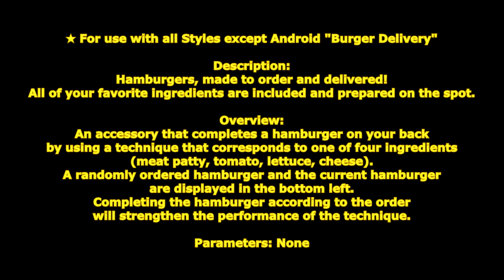[ GetampedX ] Acc Review - Burger Delivery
★ For use with all Styles except Android "Burger Delivery"

Description：
Hamburgers, made to order and delivered!
All of your favorite ingredients are included and prepared on the spot.

概要：
4種類の具材(ミートパティ・トマト・レタス・チーズ)に対応する技を当てることで、
背中のハンバーガーが完成するアクセサリ。
左下にランダムなオーダーのハンバーガーと現在のハンバーガーが表示され。
オーダー通りにハンバーガーを完成させることで技の性能が強化されます。

解説：
ランダムなオーダーのハンバーガーが表示され、
各技を当てると技に応じた具材がハンバーガーに一段追加されオーダー通りに調理することでハンバーガーを使った技の性能が強化されるぞ！
「イートバーガー」は調理したハンバーガーを食べる技だ！
オーダー通りの数に応じてMPが回復し、完璧な場合ばランダムなパラメータが永続で増加するぞ！

変化する技：

■Z+C … スローレタス
丸いレタスを投げる技。

■Z+X … スライストマト
トマトを放り投げて防御不能の包丁で斬る技。

■B+XC … スライスチーズ
ブロックチーズで押し倒した相手を包丁で斬る技。
ダウン攻撃可能でダウン攻撃時初段の威力が半減します。

■Z+XC … ファイアーパティ
ミートパティが載ったフライパンを置いて炒める技。
ヒット時ひっくり返して追撃します。

■一段以上調理時にV+XC … バウンドバーガー
ハンバーガーを投げ巨大化して落下させる周囲を打ち上げる技。
オーダー通りの具材が一つでもあるとパンズと具材が近くの敵に向かって飛び跳ねます。
オーダー通りの具材の数に応じて跳ねる回数が増加します。

■一段以上調理時にD+XC … フリスピーバーガー
肘鉄がヒットした相手にハンバーガーを食べさせ皿で張り倒す技。
オーダー通りの具材の数に応じて食べさせる数が増え最後の威力が増加します。

■一段以上調理時にコマンド前・後・前+XC … イートバーガー
ハンバーガーを食べる技。
オーダー通りの具材の数に応じて食べる数が増え食べるごとにMPを 2 回復します。
全てオーダー通りの場合更にランダムなパラメータが永続で+1されます。